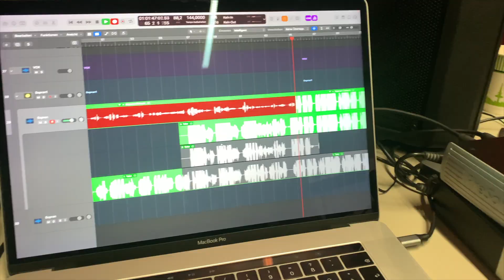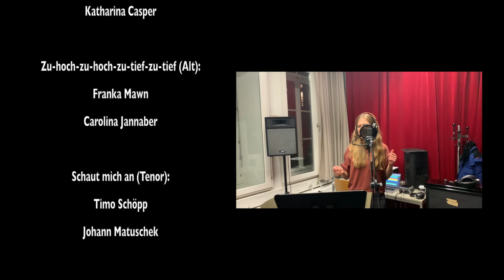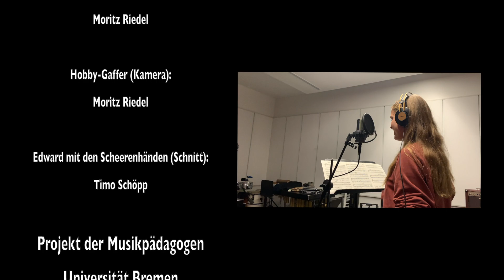Musikpädagogik Uni Bremen 2022 – Santa Claus Is Coming To Town (arr. by Kirby Shaw)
Dies ist ein gemeinsames Weihnachtsprojekt der Musikpädagogen Bremen. Vielen Dank für euer Mitwirken! Ein besonderes Dankeschön geht an Moritz Riedel und Dominik Pahmeyer, die maßgeblich für das Gelingen und die Umsetzung des Projekts verantwortlich waren.